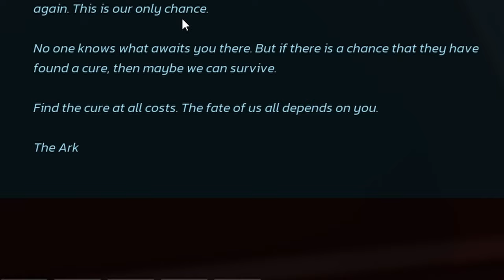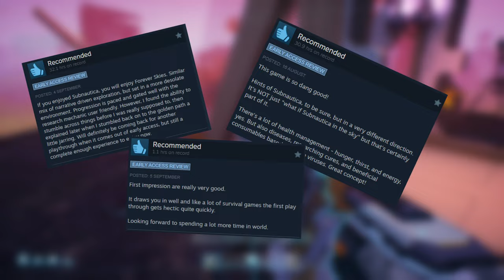Is FOREVER SKIES The Most BORING Survival Game Ever?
Forever Skies is a survival game in Early Access that I was always very keen to try out, especially after playing Subnautica, but once I played it for a bit, I noticed that I wasn't having fun. Is the game boring?

0:00 - Intro
0:36 - Difficulty
1:16 - What is it?
1:37 - Gameplay
5:00 - Forever Skies vs Subnautica
5:44 - Potential
6:42 - Outro